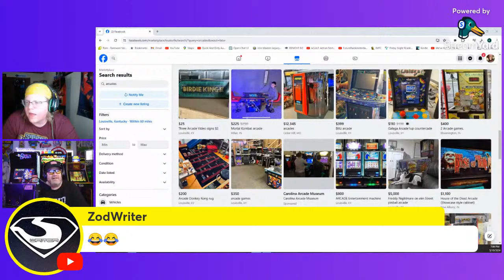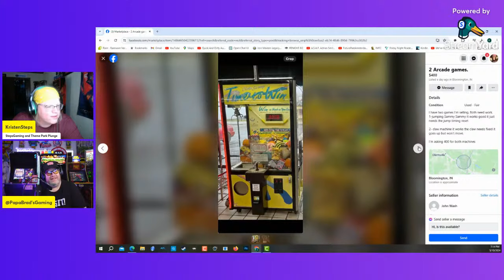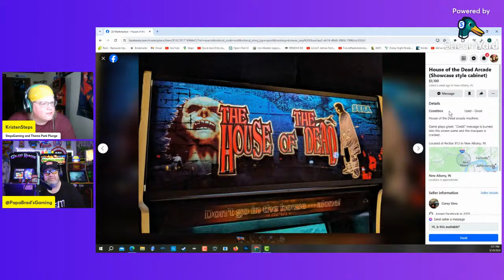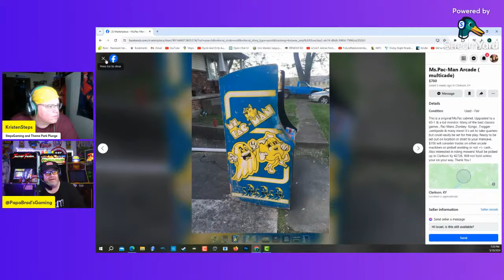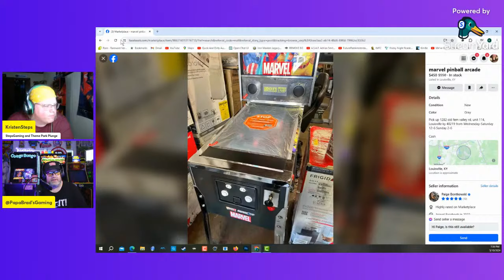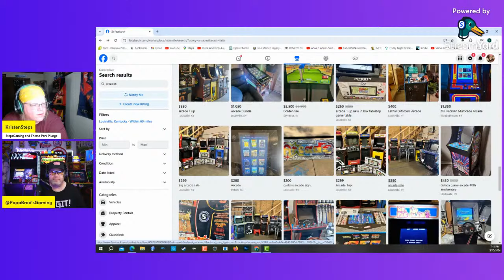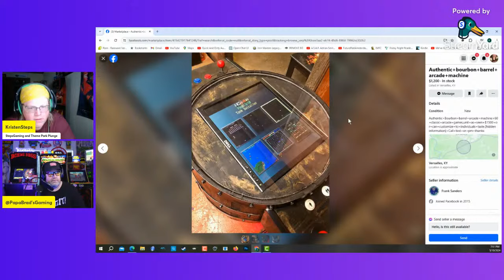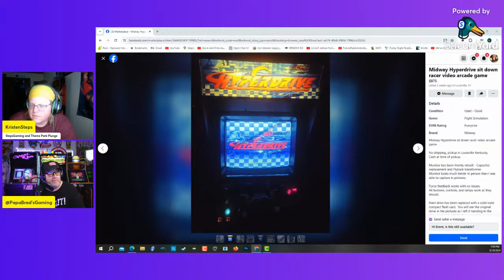Home Arcade Deal or No Deal Kentucky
Home Arcade Deal or No Deal show with Steps and Special Guest Papa Brad!

I am Papa Brad. I love everything RETRO! I grew up in the arcade golden age. As a kid when my parents asked if I wanted to go the toy store or arcade, I always picked arcade. The 80s and 90s arcade games will hold a special place in my heart. The Atari 2600 was the first console that brought the arcade experience home. Today, I have an arcade in my home with cabs from all the main home arcade companies. I love ALL things arcade, retro, and pinball. I have awesome arcade tours and cover the home arcade scene. Check my channel out at:

Papa Brad is a huge fan of AtGames and the Legends Pinball 4KP:

Papa Brad is a member of the AtGames Skype influencer thread.